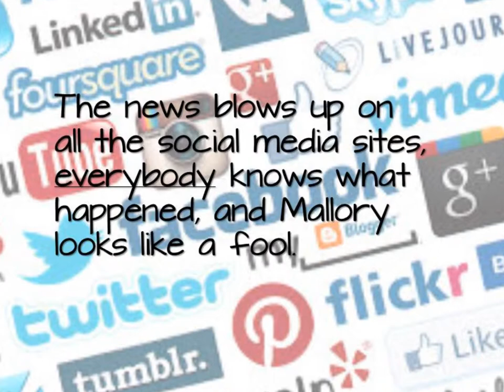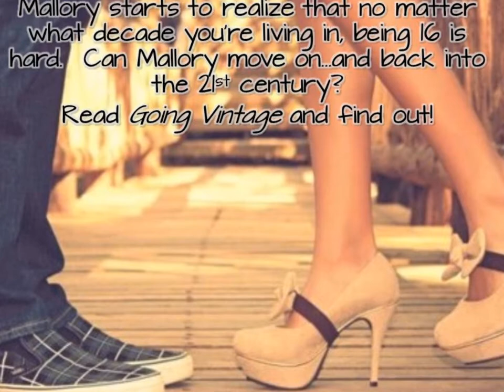Going Vintage Book Trailer